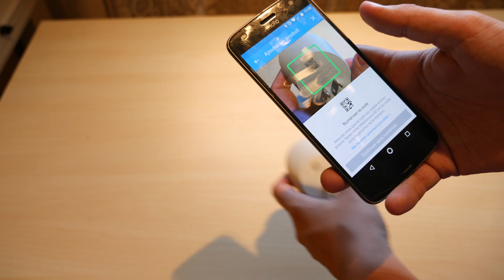Test blogueur de Next X Yale